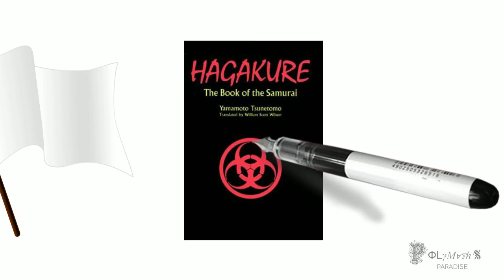The Story of 1000 Rōnin (and Subscribers!)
Accordingly, it features the story of 1000 loyal samurai, and their role in the Rokugō rebellion. A massive thank you to everyone who has supported the channel - whether that be through liking, subscribing or sharing our content; it is massively appreciated and we couldn’t have reached this point without you! I hope you enjoy the video!

Here are the shopping links to some of the texts used for this video:

Hagakure: The Book of the Samurai
Hatamoto Samurai Horse and Foot Guards: 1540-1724 (Turnbull)
Romeo and Juliet (Shakespeare)
A Brief History of the Samurai (Clements)

- Miles